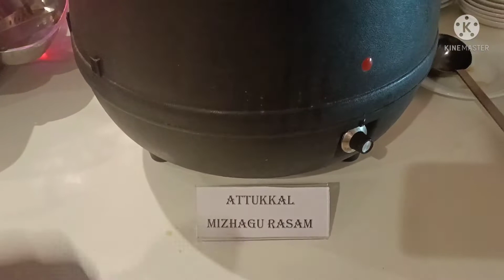buffet for weekend /Special lunch and dinner in my hotel /Singam angels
weekend buffet for my hotel 42 verities buffet. 8 NON VEG an menu. special price for in my hotel PALMYRA